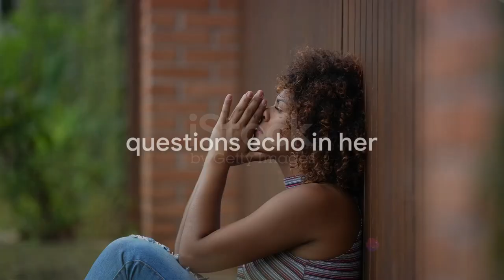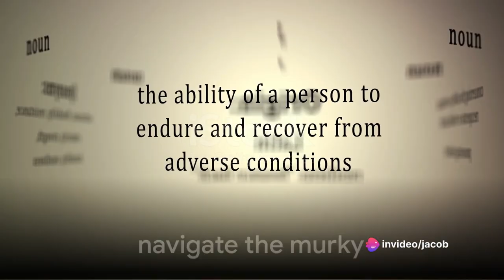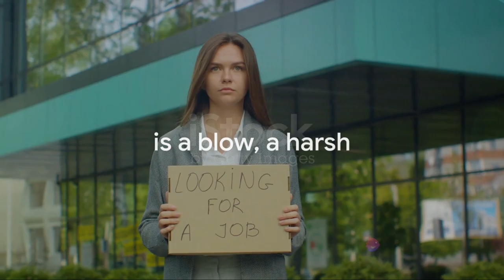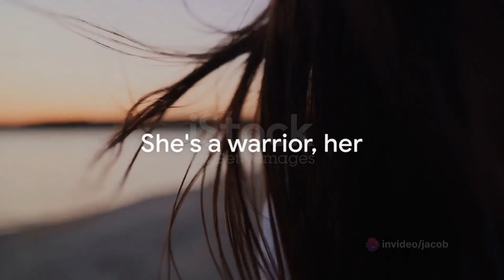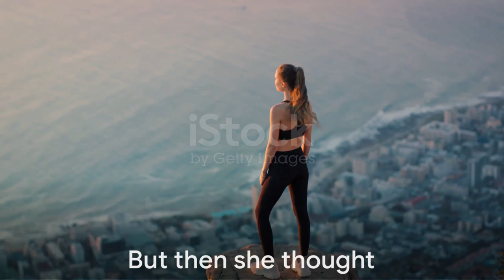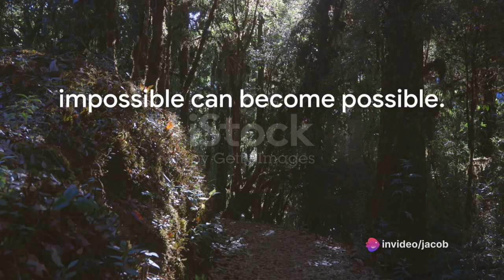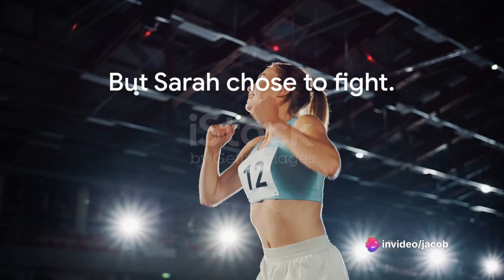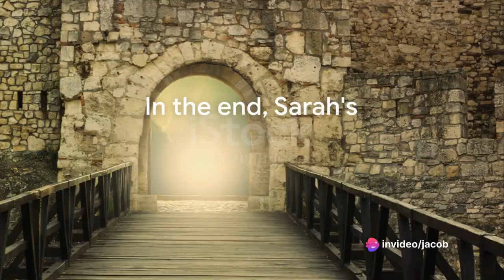Heartstrings An Inspiring Journey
A inspirational story for parents, especially single parents.